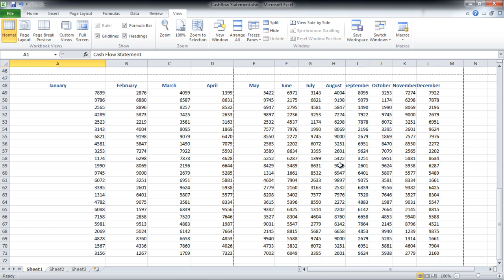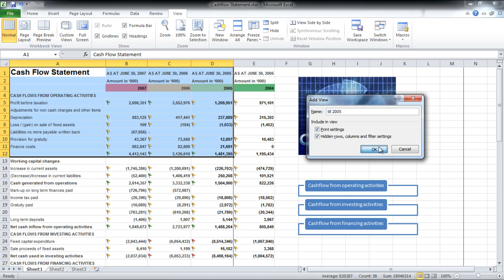How to Create multiple custom Worksheet views in Excel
Microsoft Excel is a detailed software that can be used as a multiple analysis tool. It gives simple options that can help you manage and manipulate data to derive desired or actual results.

Microsoft Excel is a detailed software that can be used as a multiple analysis tool. It gives simple options that can help you manage and manipulate data to derive desired or actual results. It is important to understand the workings of this software to be able to use it effectively. You can create Custom View in Excel so that you don't have to set your view each time you want to review a certain part of the Worksheet. It is very simple to create Views in Excel and you can have multiple views to suffice for each type. Follow this step by step to learn how to create multiple custom Worksheet views in Excel.

Step # 1 -- Create View

In order to create differentviews in Excel, go to the "View" tab and under the "Workbook Views" group, click on the "Custom Views" button. With that done, the "Custom Views" window will open up. Click on the "Add" button and give a name to this View.

Step # 2 --Add different Custom views

In this tutorial we have made multiple custom views in Excel. First of all we made the "Normal" view in the Excel Worksheet. Next, we zoom out the sheet up to 60%. This way, we can see the entire cash flow statement. Once done, we will create another custom view using the same steps.

Step # 3 -- Access different views

Now open the different views that we created to see if they work or not. To do so, move over to the "Custom View" button and in the window that opens, double click on the name of the view that you wish to open. You can easily access all the different custom views you create from here.

Step # 4 -- Click on 'Print Selection'

Under the Settings tab, click on the "Print Active Sheets" option, which is set by default, and select the "Print Selection" option. Now only the highlighted cells will be printed.

Step # 5 -- Print particular views

Now when you select any of the Custom View and press 'Ctrl + P" on the keyboard, only that particular selection is printed instead of the whole sheet.